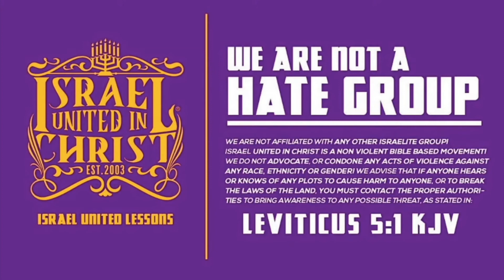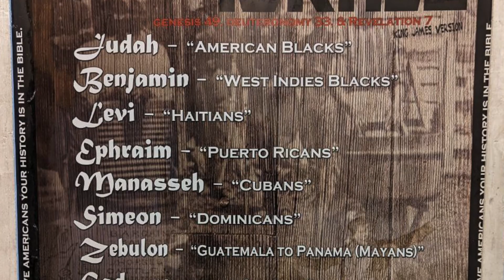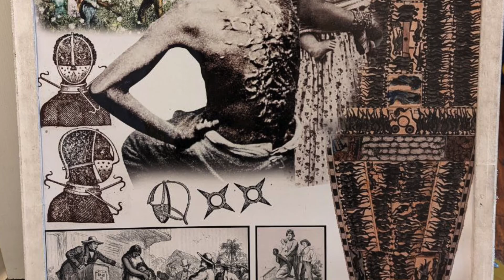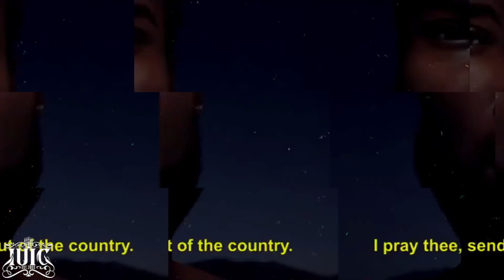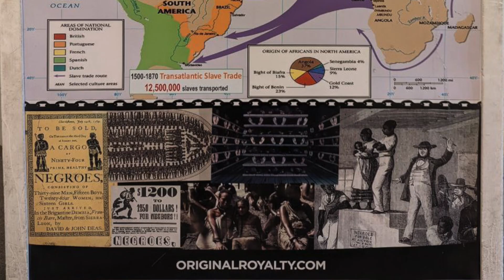The Israelites: Baby Faced Brother Scoffs At Beard